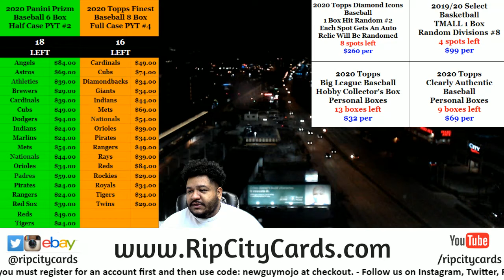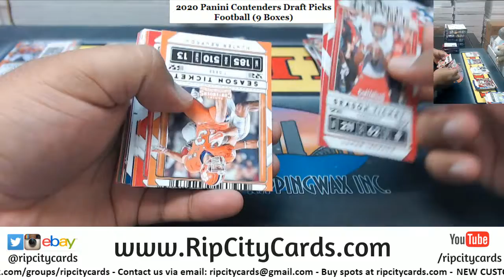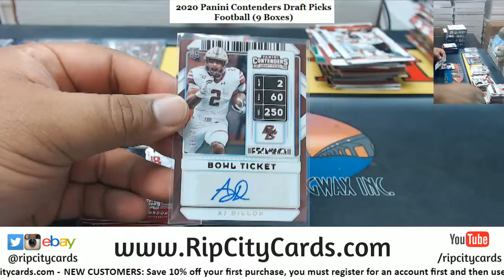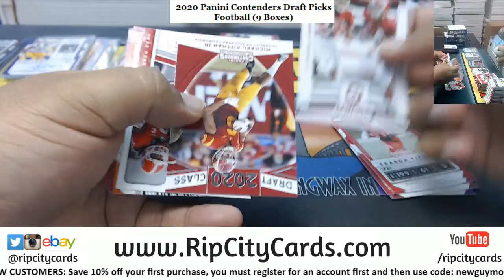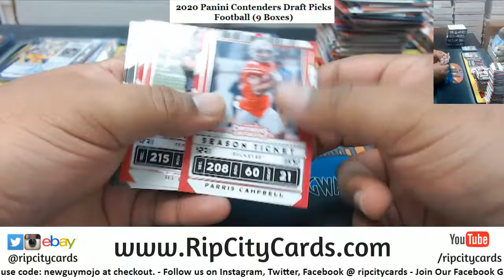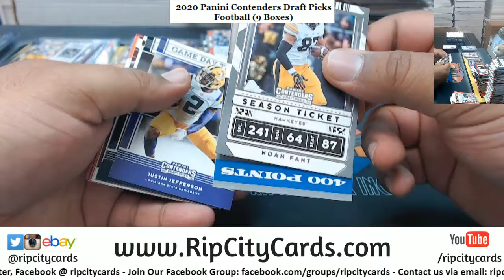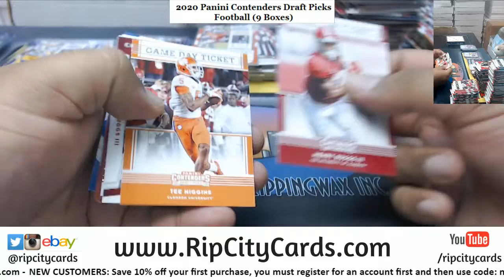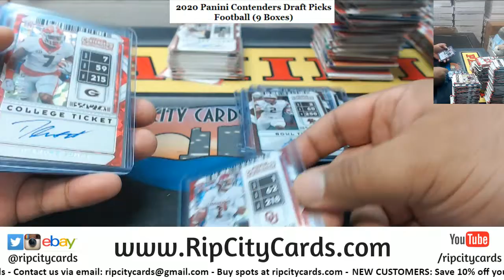2020 Contenders Draft Picks Football 9 Box Personals